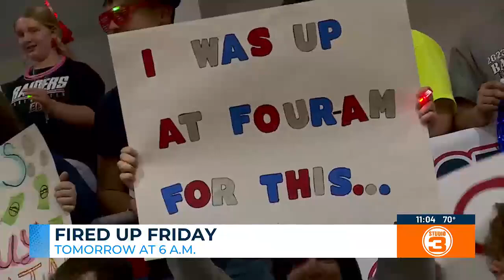Joseph previews 'Fired Up Friday' on Studio 3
You can watch 'Fired Up Friday' at 6 a.m. this Friday on WSAZ.